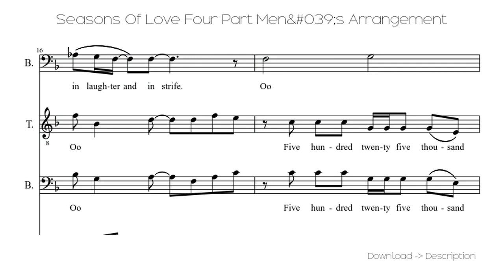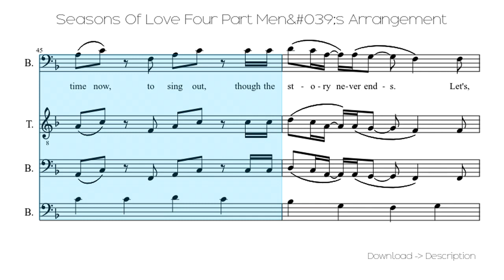🎶 Seasons Of Love Four Part Men&#039;s Arrangement 🎸🎸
Sheet for song: 🎶 Seasons Of Love Four Part Men&#039;s Arrangement 🎸🎸